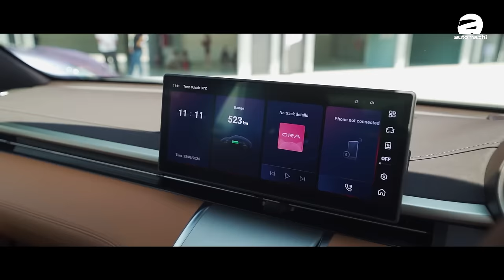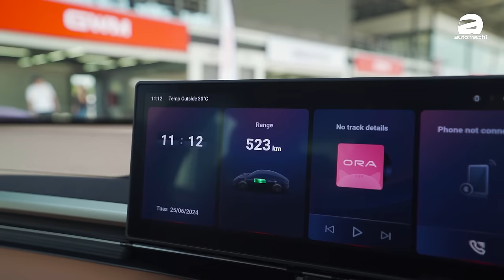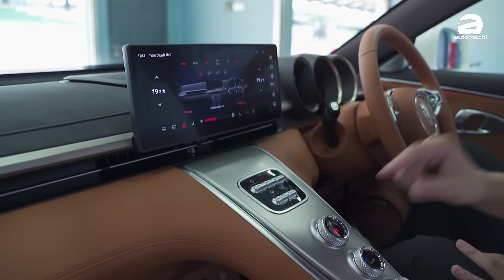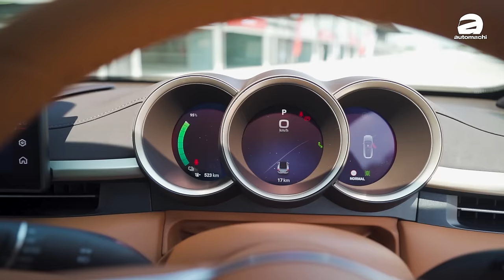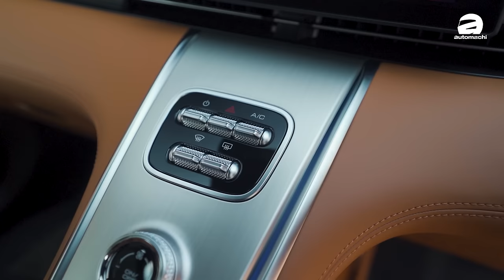2024 Ora 07 Perfomance 初体验：加速超快操控真好，卖你RM 189,800超值？（新车微试驾）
Ora 07 自从在本地发布之后已经获得了约500长订单，最近原厂打铁趁热的引进了ra 07 Perfomance车型，这款车采用了双电机设计，官方0-100加速只需要4.3秒，而且原厂很有信心的酱这款车带到雪邦赛道进行测试，那么这款车行不行呢？影片告诉你！